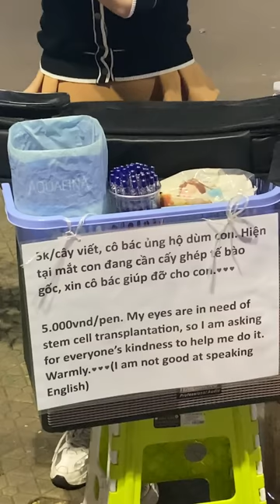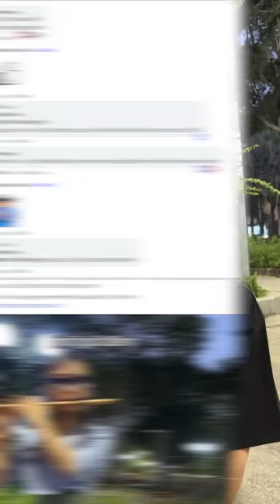Đàm Vĩnh Hưng lần đầu tái xuất sau tai nạn, chống gậy đi mua bút ủng hộ cô gái bị mù cần chữa mắt